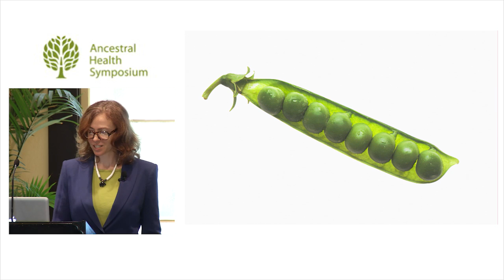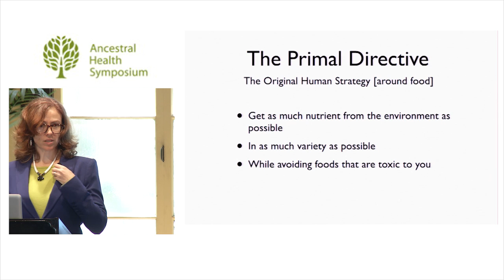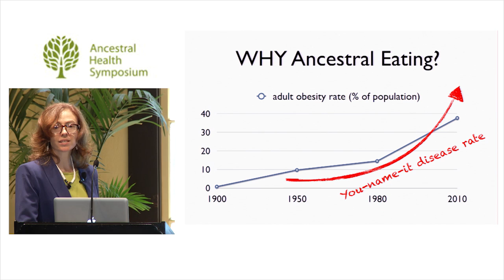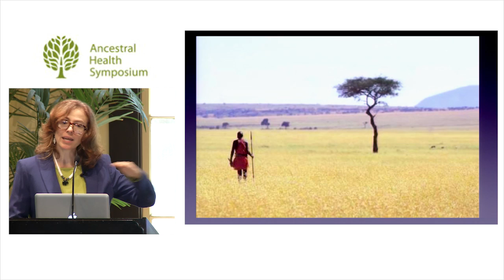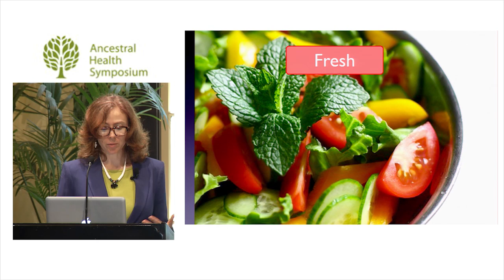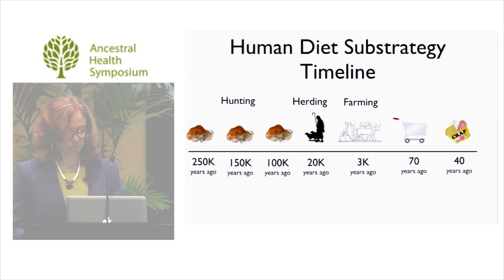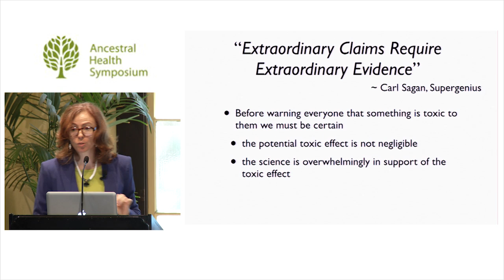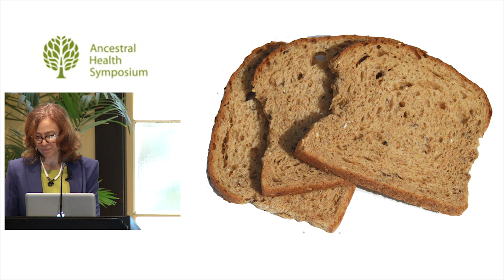Updating our Definition of the Original Human Diet — Cate Shanahan, M.D. (AHS14)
When speaking of food, unlike history, you must study the past to repeat it. In a quest to better define ancestral diets we conducted a survey of available evidence on foodways among self-sufficient cultures over the past five hundred years. The survey included anthropologic literature, personal interviews, cookbooks dating back to 1700, and relevant TV programming and documentaries. We discovered that two principles discriminate the most desirable from the less desirable foods available today. We then identified four categories of foodways practiced by all people surveyed. Today, few Americans eat all Four Pillars and deficiency diseases result.